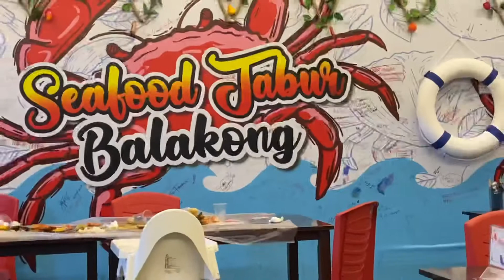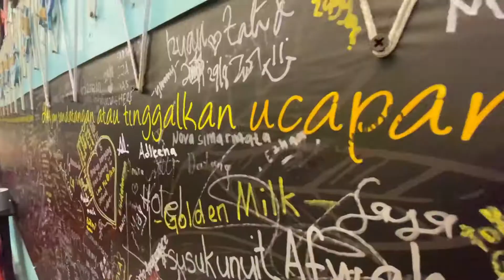Seafood Tabur Balakong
Shellout yang sempoi , selalu artis review kat instagram